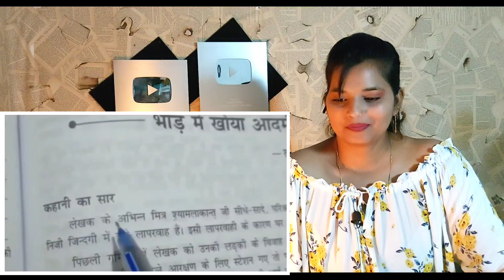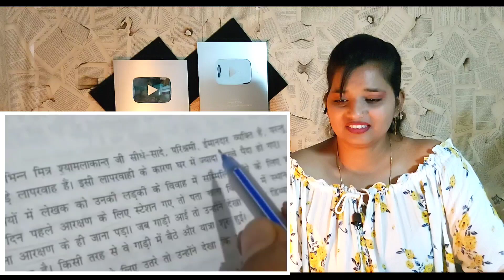Harami ho beta | X -14 | Dank Indian Memes | Trending Memes | Indian Memes Compilation | REACTION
►  CALLME4 :- SweetChilliz@cm4

CREDIT VIDEO :-
►  Channel Name :- Memsta

Best Regards
SWEET CHILLIZ